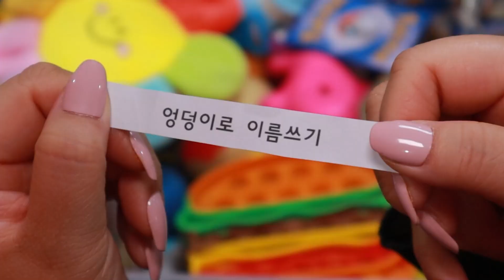산리오 스쿱마켓하다 생긴 일ㅋㅋㅋ(ft.블링이 인어공주되다)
급식왕 박공주쌤 인형 상품 링크]

[급식왕 생글이  인형 상품 링크]